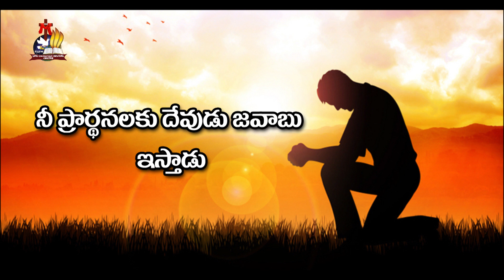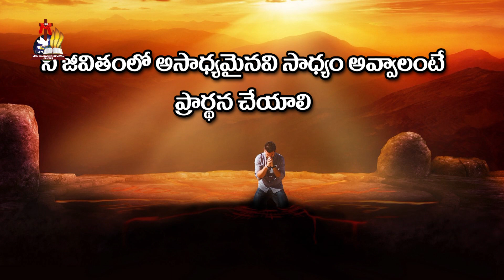ప్రార్థన యొక్క శక్తి - Sis. Shaila Paul